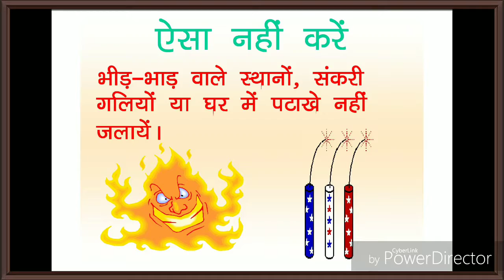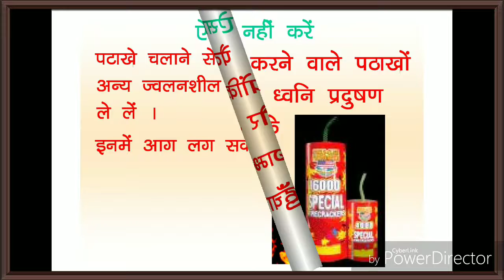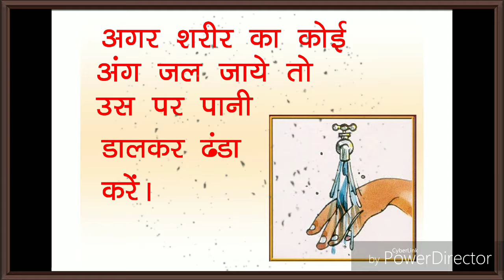DIWALI KA YE KHAS VIDEO SABHI LOG DEKHEN JARUR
diwali,
diwali song,
diwali rangoli,
diwali greeting card,
diwali crackers,
diwali sweets,
diwali 2018,
diwali dance,
diwali decoration,
diwali makeup,
diwali aayi,
diwali art,
diwali aayi re,
diwali aarti,
diwali art and craft,
diwali add,
diwali ads 2018,
diwali aayi diwali aayi khushiyon ki bahar layi,
diwali accident,
a diwali scene,
a diwali card,
a diwali gun,
a diwali thought,
a diwali poem,
a gente diwali,
diwali bollywood songs,
diwali bonus,
diwali bollywood,
diwali backdrop,
diwali bomb prank,
diwali bollywood dance,
diwali baps,
diwali bhajans 2018,
anthony b diwali riddim,
diwali b karm,
diwali b karam,
diwali by karam status,
diwali by karam lyrics,
diwali bam,
diwali crafts,
diwali cartoon,
diwali card making,
diwali cakes,
diwali crackers 2018,
diwali crafts for kids,
diwali comedy,
c.g diwali song,
diwali c,
c i d diwali,
diwali diwali,
diwali diy,
diwali diwali song,
diwali dhamaka,
diwali dance for kids,
diwali diya,
chrissy d diwali,
d mart diwali offer,
d 10 diwali episode,
d i y diwali decoration,
diwali d,
d i y diwali gifts,
diwali easy sweets,
diwali essay,
diwali event,
diwali episode,
diwali easy rangoli,
diwali entertainment,
diwali editing,
diwali elly,
diwali essay in hindi,
diwali english song,
e diwali ank,
bds e diwali,
e crackers diwali,
diwali etv programme,
diwali sol e lua,
melhor assim diwali e bds,
diwali fireworks,
diwali funny videos,
diwali for kids,
diwali faral,
diwali film,
diwali food,
diwali firecrackers,
diwali film songs,
diwali festival drawing,
diwali gun,
diwali games,
diwali gifts,
diwali greetings,
diwali garba,
diwali geet,
diwali gun fight,
diwali group dance,
diwali golden temple,
diwali home decoration,
diwali hindi songs,
diwali hairstyle,
diwali hindi movie,
diwali hacks,
diwali house decoration,
diwali haul,
diwali home tour,
diwali history,
diwali hindi full movie,
ai h diwali,
r 2 h diwali,
kab h diwali,
diwali kab ki h 2018 me,
diwali kb h date,
diwali kab se h,
diwali is here,
diwali in usa,
diwali in guyana,
diwali instrumental,
diwali ideas,
diwali in trinidad,
diwali indian song,
diwali in pakistan,
diwali in mauritius,
i diwali song,
i hate diwali,
i holi diwali,
diwali jokes,
diwali jio offer,
diwali jewellery,
diwali jhalar,
diwali jalandhar,
diwali jain bhajan,
diwali jaipur,
dilwale janam janam,
diwali jhumar,
diwali jewellery ad,
diwali ki safai,
diwali ka bonus,
diwali ke patake,
diwali kids,
diwali kandil,
diwali kids dance,
diwali kab hai,
diwali killa,
diwali ki safai kaise kare,
diwali kirtan,
t.o.k diwali riddim,
diwali ke pakwan,
diwali ke song,
diwali k,
diwali lantern,
diwali lamp,
diwali lights,
diwali lantern diy,
diwali look,
diwali lookbook,
diwali lakshmi pooja,
diwali lakshmi songs,
diwali lantern making,
diwali light decoration ideas,
diwali l,
diwali music,
diwali motorcade,
diwali movie songs,
diwali mela,
diwali mithai,
diwali mehndi design,
diwali mix,
diwali massage,
sapne m diwali dekhna,
diwani m diwani,
m prem ki diwani hu,
diwali nepali song,
diwali night,
diwali new song,
diwali nagar,
diwali nasta,
diwali night mtu,
diwali nail art,
divali nagar 2017,
diwali nibandh,
diwali natak,
diwali art n craft,
diwali office,
diwali offer,
diwali outfit,
diwali old songs,
diwali offer jio,
diwali offer 2018,
diwali origin,
diwali origami,
diwali optocht,
diwali offer mi mobile,
o diwani o mastani,
o diwani o mastani dj,
o diwani o mastani dj song,
o diwani o mastani item bomb hai teri jawani bali hai teri umariya,
o diwani o mastani qawwali remix,
o diwani o mastani qawwali dj remix,
o diwani o mastani qawwali dj song,
o diwani o mastani whatsapp status,
o diwani o mastani dj remix,
o diwani o mastani remix,
diwali pataka,
diwali party,
diwali pooja,
diwali prank,
diwali puja,
diwali performance,
diwali pooja vidhi,
diwali poem,
diwali party songs,
hp diwali,
hp diwali offer 2018,
border te diwali,
diwali quotes,
diwali qawwali,
diwali quiz,
diwali quilling,
diwali question,
diwali quick snacks,
diwali quotation,
diwali quotes in hindi,
diwali quiz questions answers,
diwali quotes in english,
diwali q manate hai,
diwali recipes,
diwali rangoli design,
diwali riddim songs,
diwali rocket,
diwali remix,
diwali rhymes,
diwali riddim,
diwali religious songs,
diwali rangoli easy,
diwali songs,
diwali special,
diwali special rangoli,
diwali songs for kids,
diwali shopping,
diwali snacks,
diwali songs 2018,
diwali story,
diwali status,
diwali a s parmar,
diwali s,
diwali video s,
diwali the office song,
diwali tamil songs,
diwali trailer,
diwali toran,
diwali thali decoration,
diwali trinidad,
diwali telugu songs,
diwali theme,
diwali treats,
diwali theme song,
t nagar diwali shopping,
diwali usa,
diwali us,
diwali utsav,
diwali uk,
diwali universal school,
diwali utane,
diwali ubtan,
diwali unboxing,
diwali update,
diwali utsav drawing,
diwali video,
diwali vlog,
diwali video for kids,
diwali video songs,
diwali vs holi,
diwali vines,
diwali videos 2018,
diwali vashikaran,
diwali vs diwala,
diwali vlog of my miss anand,
gta v